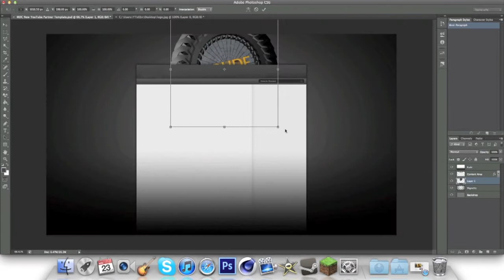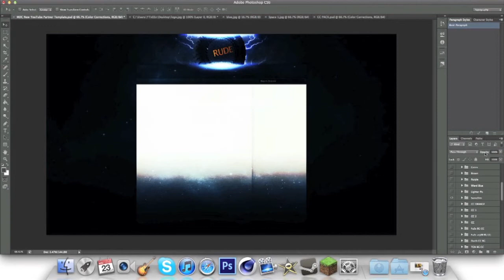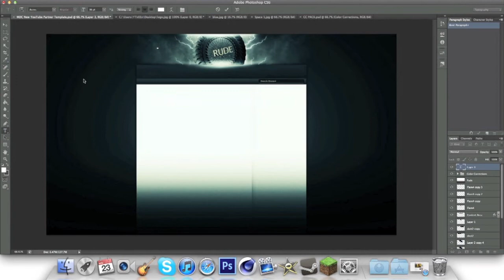RudeUprising || Recruitment Challenge || Entry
Hi there guys this is my video trying to get into RudeUprising i really hope they accept me check them out